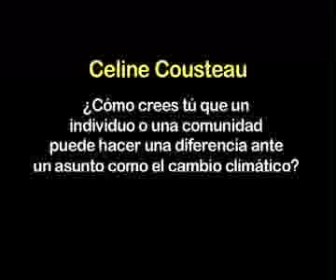Parte D - Embajadora de A Limpiar el Mundo Céline Cousteau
Celine reflexiona sobre el tema 2008 de A Limpiar el Mundo "Empieza Hoy... para Salvar el Mañana. A Limpiar Nuestro Clima". Habla acerca de cómo pueden los individuos y las comunidades ayudar a combatir el cambio climático.